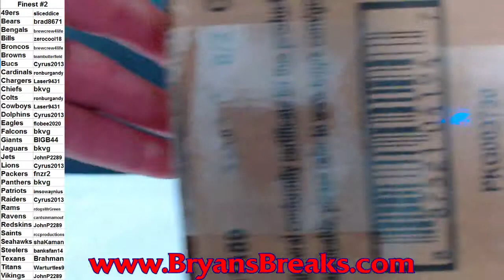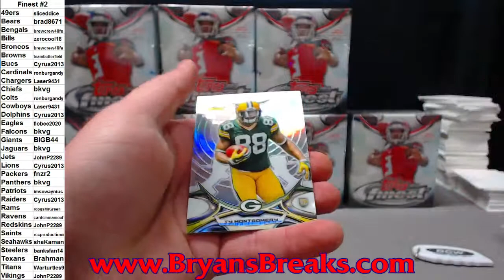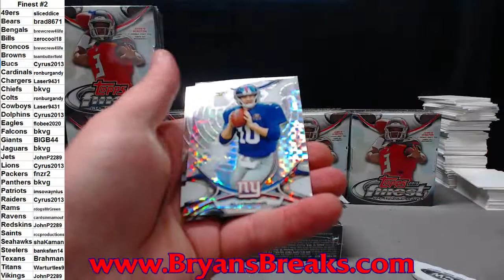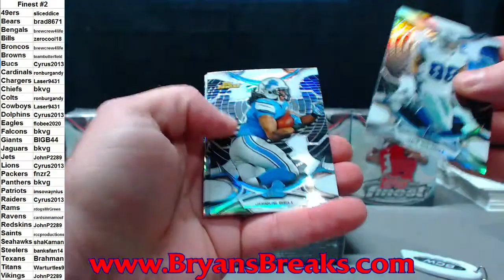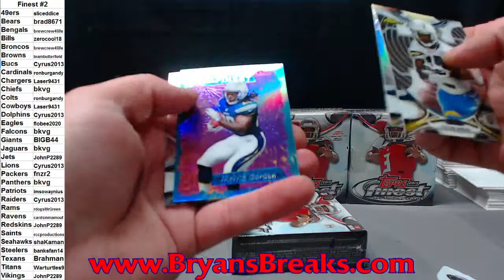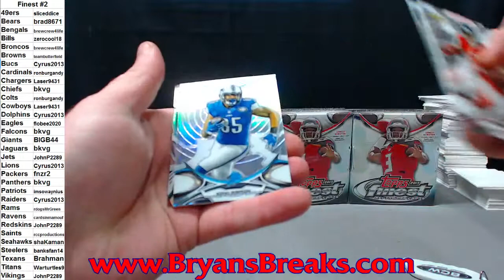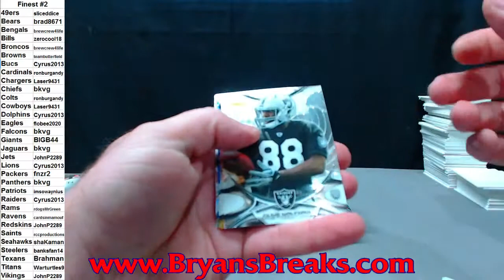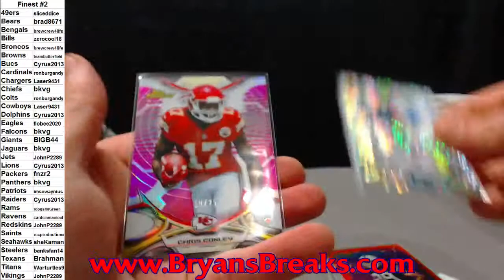2015 Topps Finest Football Case ~ PYT #2